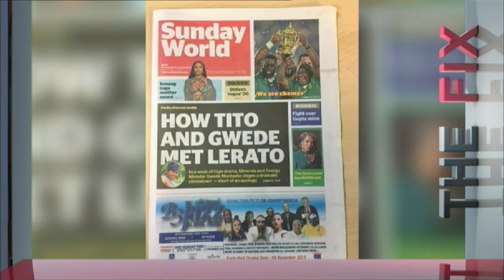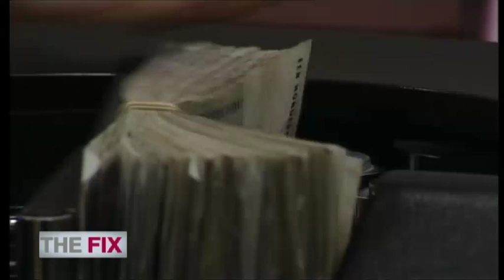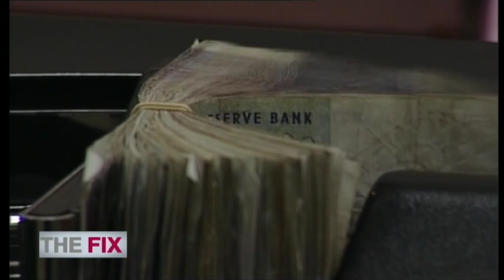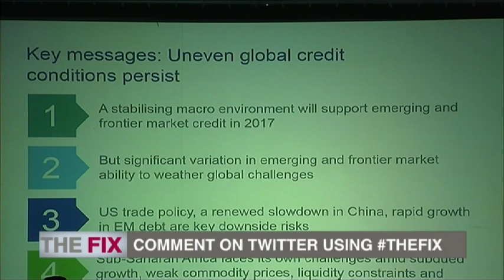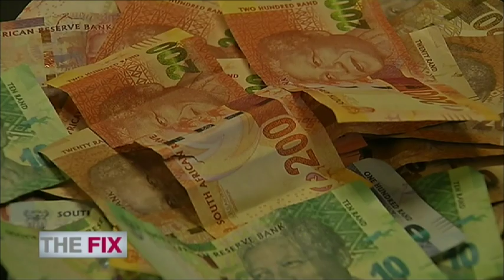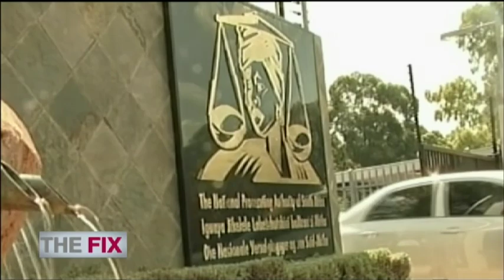The Fix part 1 | David Masondo on economic growth | 3 November 2019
Deputy Finance Minister David Masondo is in the hot seat to explain how the state plans to grow the economy amid spiralling inflation and a bleak global financial trajectory. Karima also breaks it down at municipal level to see how this sphere of government will perform its tough act of providing basic services given the precarious finances. Courtesy